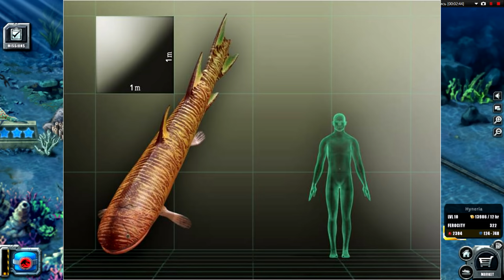Jurassic Park Builder (Полное русское прохождение) - Эпизод 70||Встречайте, Гинерия!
В этом видео посмотрим полную эволюцию Гинерии из морского парка, а так же глянем на её боевые навыки на торнаменте.